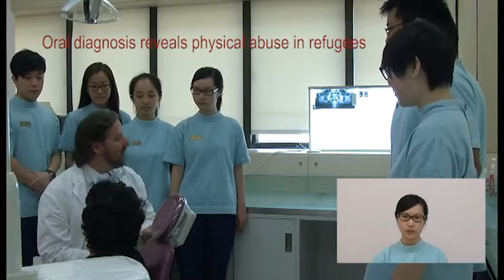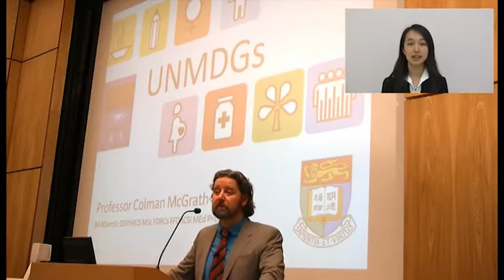UNMDGs and Dentistry, HKU: A U21 Initiative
Faculty of Dentistry, The University of Hong Kong and the United Nations Millennium Development Goals (UNMDGs).
Oral health and UNMDGs: 1) to eradicate extreme poverty and hunger; 2) to achieve universal primary education; 3) to promote gender equality and empower women; 4) to reduce child mortality; 5) to improve maternal health; 6) to combat HIV/AIDS, malaria, and other diseases; 7) to ensure environmental sustainability; and 8) to develop a global partnership for development.

Special note: This video, produced by a group of undergraduate students from the HKU Faculty of Dentistry (Crystal Tsz Ying Lee (leader), Bonnie Hiu Tung Ling, Joanne Man Ki Wong, Clive Pok Sem Lee, Nicholas Yik Tao Tsang, Howard Kumoi Mineaki Fung Hou Sum, Christina Tam and Chao Zhong), mentored by Prof Colman McGrath (Clinical Professor in Dental Public Health), was one of the two winning videos of the Universitas 21 (U21) United Nations Millennium Development Goals (UNMDG) Student Video Competition 2012.
The group presented their winning video during the UNMDG workshop on Tuesday, 4 September 2012, as part of the U21 Health Sciences Annual Meeting, Auckland, NZ.

To read BDS student Crystal Lee's HKU UNMDG experience, on the U21 UNMDG website, please see: